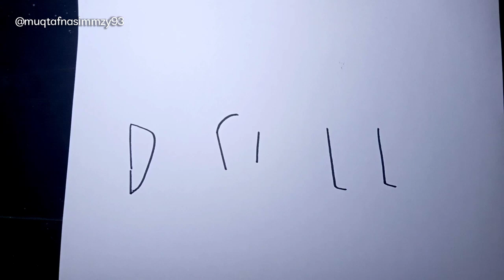BRUTALL, kata DRILL jadi gambar TITAN DRILL MAN